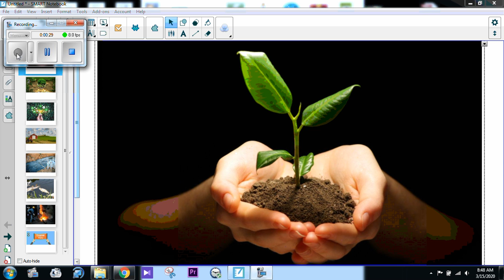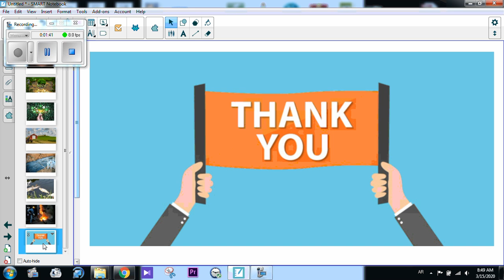Grade 3 - Social studies